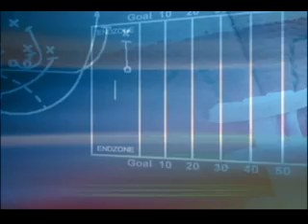Week 5 Game of the Week: Chenango Forks vs. Chenango Valley